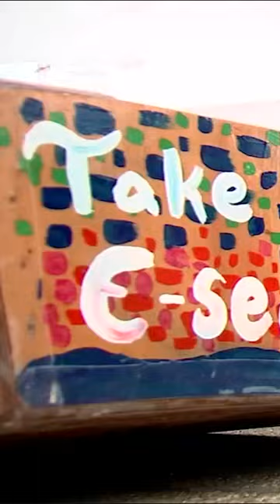Maiden Voyage! Students set sail on their hand-made boats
Brooklyn Boatworks is a program teaches kids how to design, build and ultimately sail their own creations.